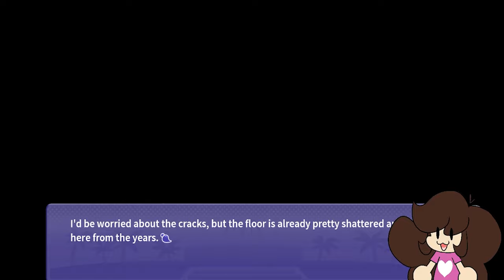I Wani, just go indoors and stay in AC.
I'm really good at screaming in this episode

Main YouTube: @MeganHeartz

I stream on Twitch Monday to Wednesday at 6pm EST come check me out!